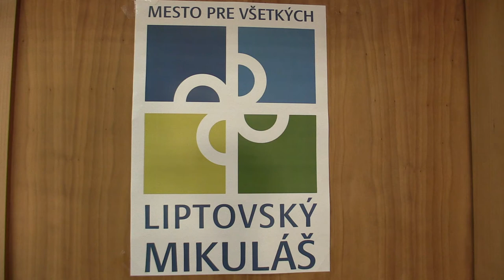CH14 9.1. Richard Turčan - Tomáš Brnušák 1:0